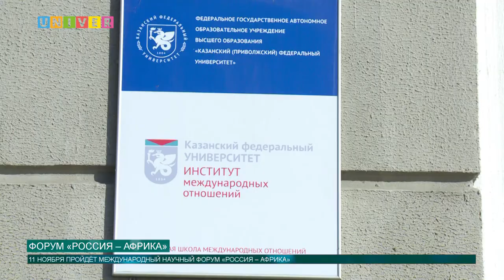Форум "Россия-Африка"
Казанский университет посетил Посол Тунисской Республики Тарак Бен Салем. Линар Латыпов советник при ректорате по международной деятельности КФУ, провел экскурсию по историческому музею  и совместно с проректором по научной деятельности Данисом Нургалиевым рассказали об университете.
Также  Тарак Бен Салем  примет участие в международном научно-образовательном форуме «Россия – Африка», который также пройдет в Казанском университете.